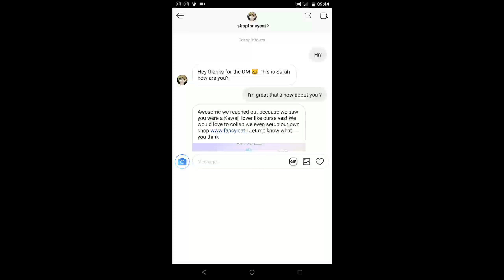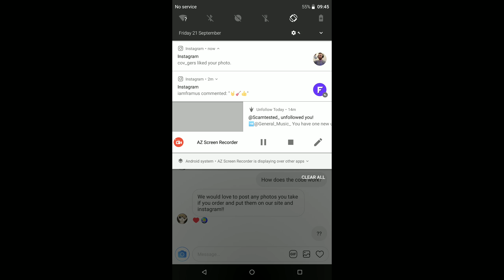Save 20% ON KAWAII CLOTHING WITH DISCOUNT CODE